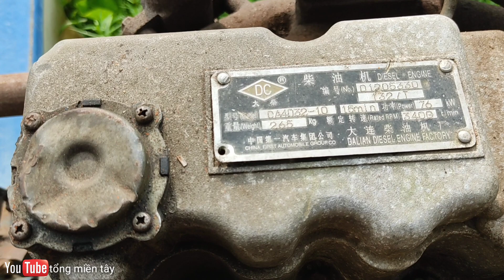đã bán,thanh lý vỏ ngan 1,8m dài 11m động cơ lsuzu 98